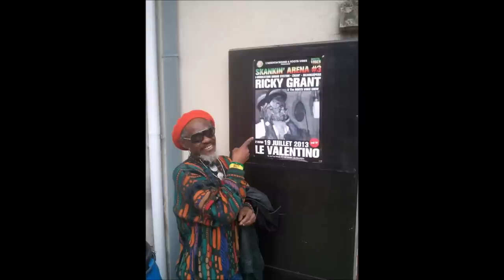Teaser Norris Reid "I wanna love Jah" - Roots Vibes production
First collaboration between Roots Vibes label and Norris Reid. I wanna love Jah (discomix version) on the A side + melodica cut (feat. Mam) and heavy dub version on the B side.
Words: Norris Reid
Music and Mix: Mr Haze
Riddim played by the Sons of Africa
distribution Onlyroots